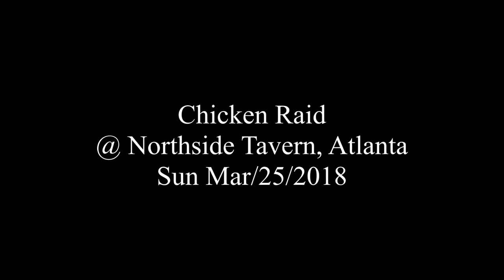Uncle Sugar - Help me Make it Through the Night @ Chicken Raid, Northside Tavern - Sun Mar/25/2018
Uncle Sugar w Eddie Tigner
@ Chicken Raid, Northside Tavern, Atlanta
Sun Mar/25/2018

Eddie Tigner - vocals, piano
Stephen Talkovich - guitar
Ross Pead - slide guitar
Larry Griffith - drums
Franher Joseph - bass